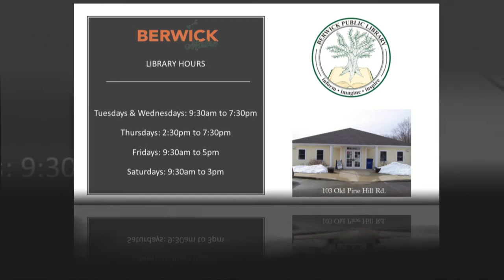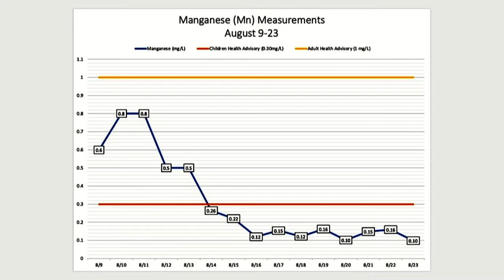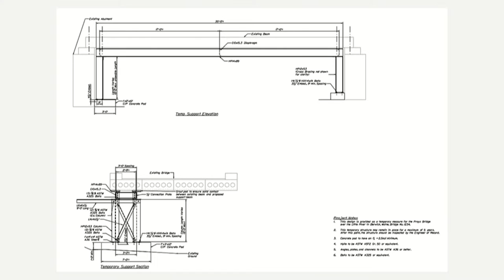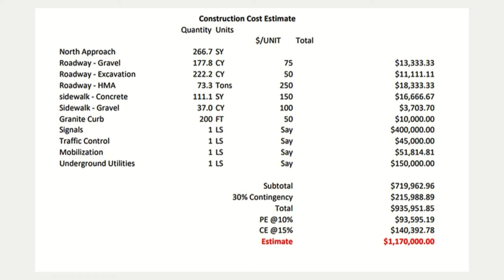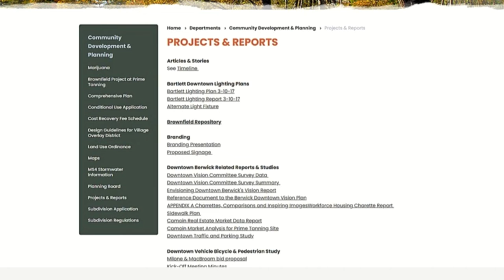Town Manager Updates with James Bellissimo 8/24/2022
The Town Manager updates residents on manganese in the water, the Edge project, where to find past projects on our website, and TIF information.